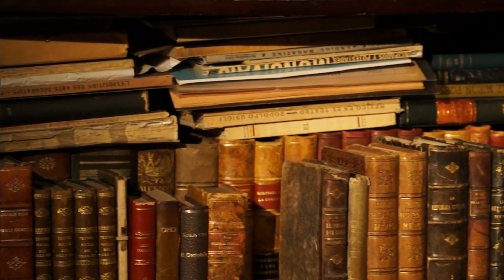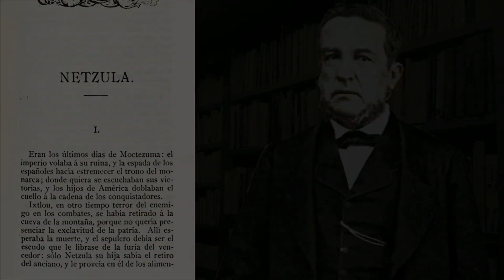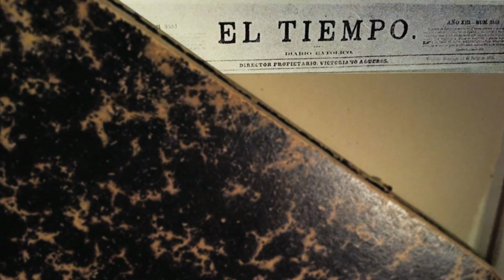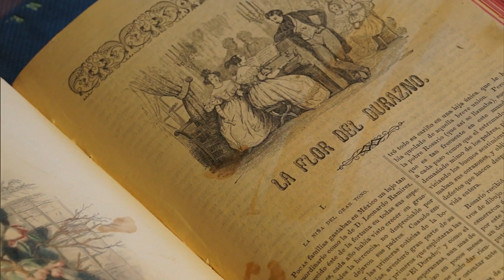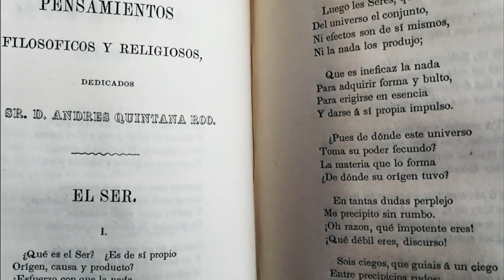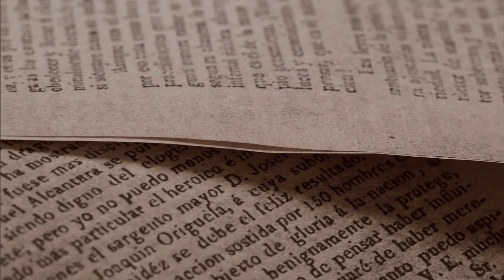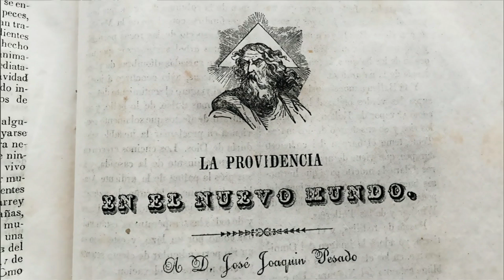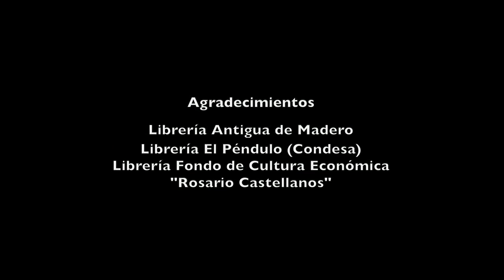La Academia de Letrán